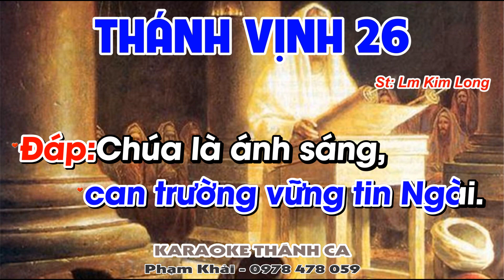ĐÁP CA LỄ CHÚA NHẬT 3 THƯỜNG NIÊM NĂM A - THÁNH VỊNH 26 KARAOKE - Đáp Ca Thánh Vịnh Lm Kim Long